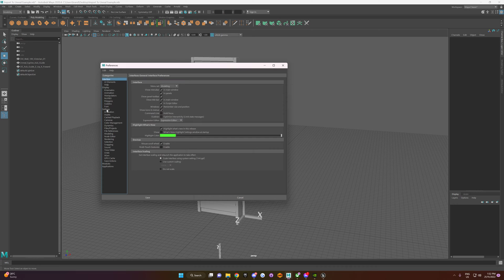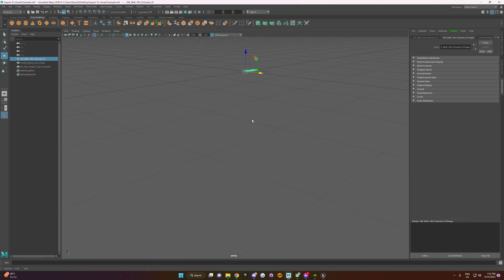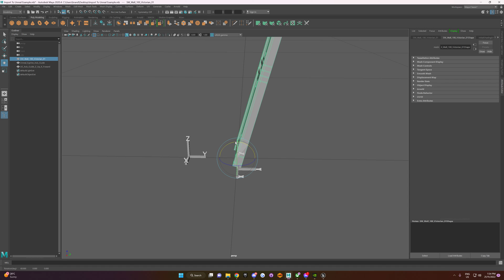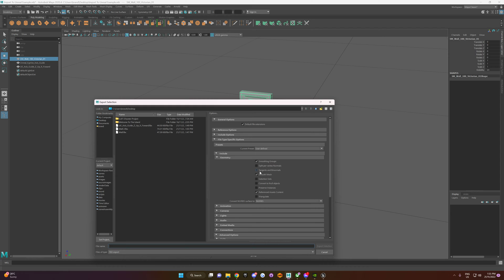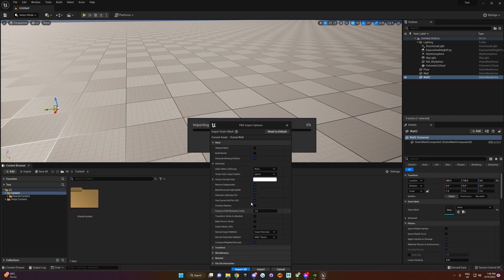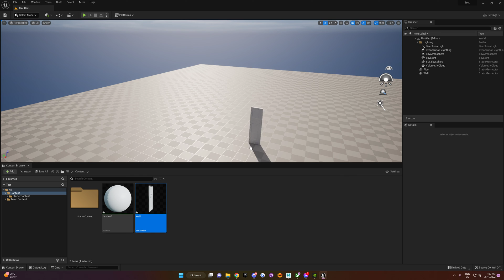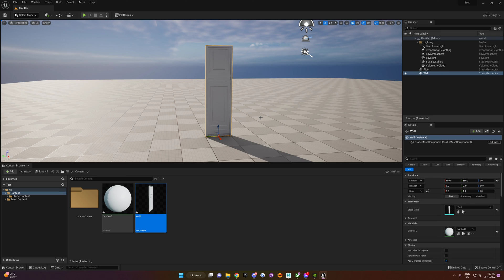( Unreal Engine 5 ) Maya 2020 Project Setup For Axis Z Up X Forward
Just some quick infomation this video is an alternative version to setting up Maya 2020 to perfectly match Unreal Engine 5 Axis and how to fix unrigged models facing the wrong axis for Unreal Engine 5.

I also went over in a previous video using the alternative Y Up and Z Foward and importing them for pre made models the link is below.

This video link covers Unreal Errors but also goes over exporting into Unreal Engine 5 using Y Up and Z Forward.

Video Guide

Windows - Settings/Preferences
Settings
- Z= UP
- Meters

Outliner
- Click Persp Camera - Click Attribute Editor - perspShape
- Camera Attributes
Near Clip Plane [ 0.1 ]
Far Clip Plane [ 100000 ]

In the View Port there is a Show tab under it there is a white square icon that looks like a grid right click it select Grid Options.
Grid Options
Length and width [ 1000 ]
Grid lines every [ 10 ]
Subdivisions [ 1 ]